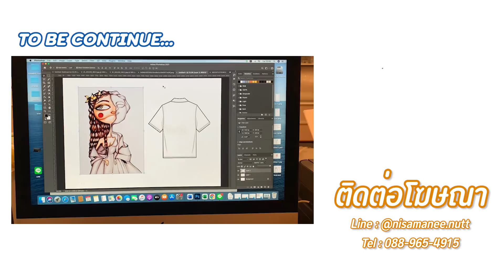วาดรูปโปรไฟล์อีกครั้ง ชุดนี้วาดยากที่สุด ตั้งแต่เคยวาดมา!!! | Nisamanee.Nutt